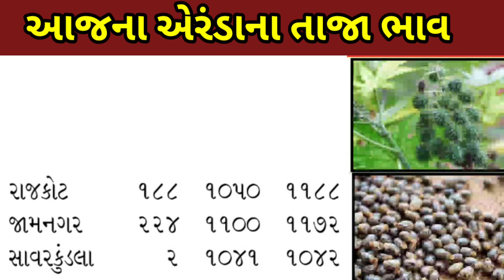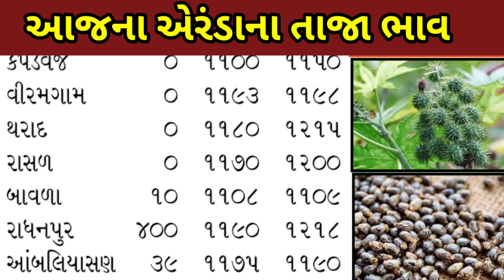Arenda na bhav | 20-08-2024 l એરંડા ના આજના ભાવ | Rajkot marketing yard and Patan marketing yard